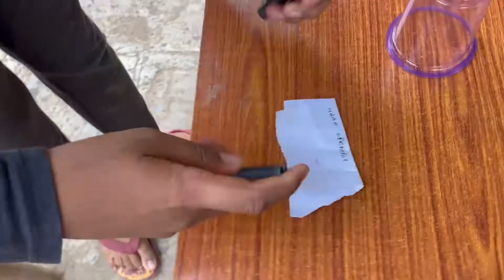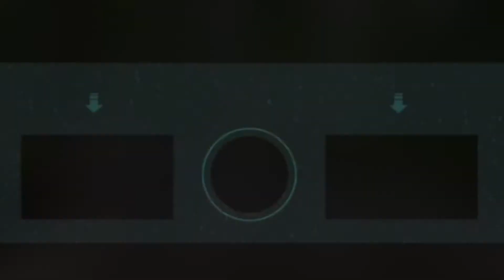Spy Battle -- Junior Perfect